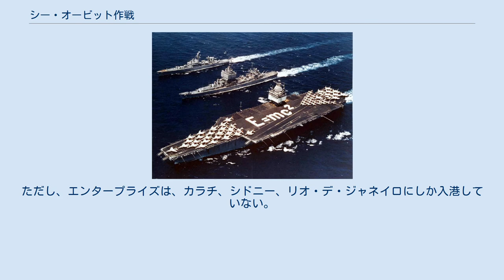シー・オービット作戦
シー・オービット作戦（Operation "Sea Orbit"）は、1964年、アメリカ海軍が実施した燃料無補給での世界一周航海のこと。
 右下から 原子力空母 エンタープライズ 原子力ミサイル巡洋艦 ロングビーチ 原子力嚮導ミサイルフリゲート ベインブリッジ 航海の実施にあたった第1任務部隊（task force one）は、原子力空母「エンタープライズ（CVAN-65）」、原子力ミサイル巡洋艦「ロングビーチ（CGN-9）」、原子力嚮導ミサイルフリゲート艦「ベインブリッジ（DLGN-25）」の3隻の原子力推進艦からなり、65日間をかけて、燃料無補給世界一周を達成した。
 第1任務部隊は、1964年7月31日に出港した。
第1任務部隊は、ラバト（モロッコ）、ダカール（セネガル）、フリータウン（シエラレオネ）、モンロビア（リベリア）、アビジャン（コートジボワール）、ナイロビ（ケニヤ）、カラチ（パキスタン）、フリーマントル、メルボルンおよびシドニー（オーストラリア）、ウェリントン（ニュージーランド）、ブエノスアイレス、モンテビデオ（アルゼンチン）、サントス、リオデジャネイロ、レシーフ（ブラジル）に寄港し、10月3日に帰還した。
ただし、エンタープライズは、カラチ、シドニー、リオ・デ・ジャネイロにしか入港していない。
 2004年7月30日、シー・オービット作戦40周年記念行事がエンタープライズ艦上で開催され、作戦の元参加者たちが参集した ^ Operation Sea Orbit Veterans Celebrate 40th Anniversary Aboard Big E, from Navy News Stand.